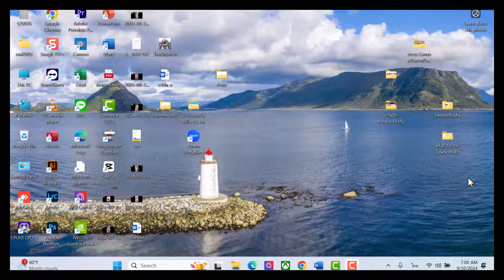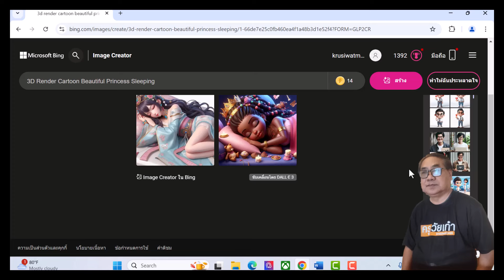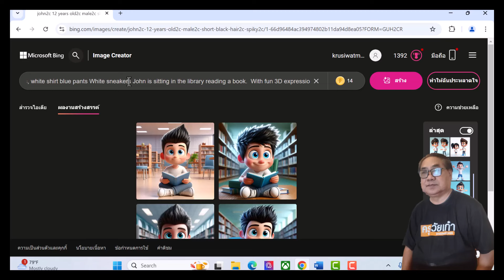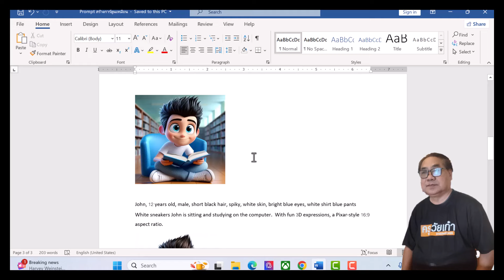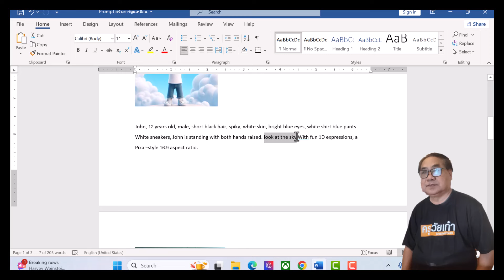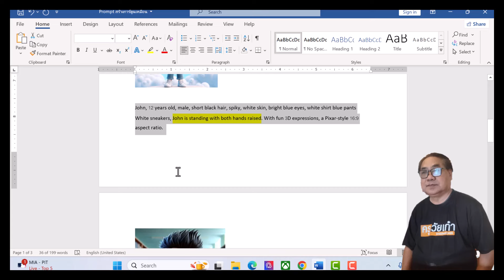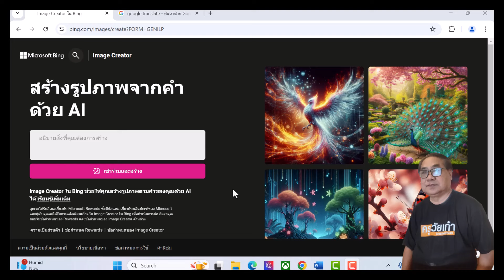EP1: สร้างการ์ตูนอย่างง่าย ๆ ด้วย AI Bing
ตัวอย่าง Prompt: John, 12 years old, male, short black hair, spiky, white skin, bright blue eyes, white shirt blue pants White sneakers John is sitting and studying on the computer.  With fun 3D expressions, a Pixar-style.